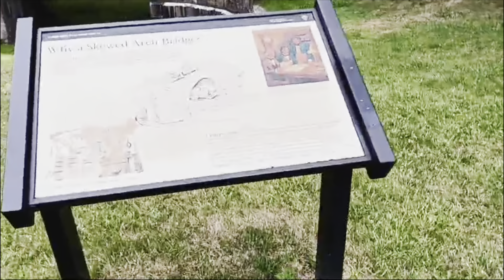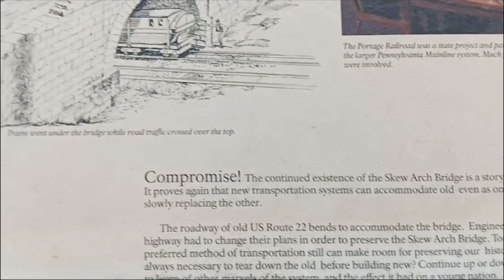#48 Run Across USA 2024 - Centre Hall PA